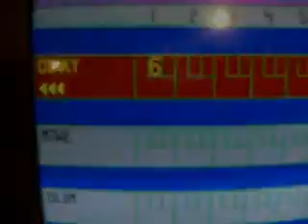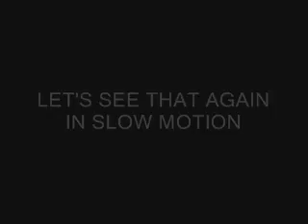MIWE BUGOUT VOL 3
MIWE